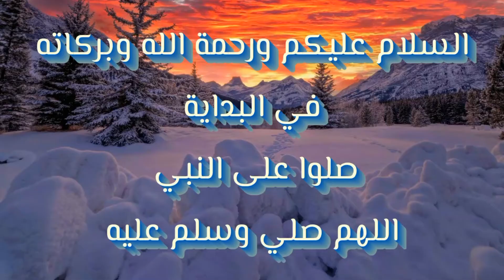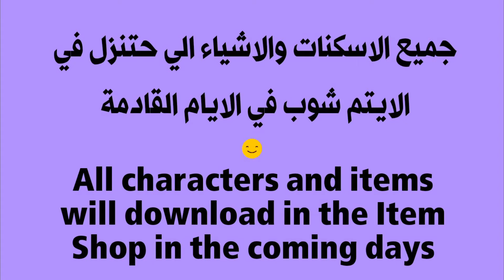التحديث الجديد (١٦.٤٠ )اضافات وتسريبات🔥😱السيزون ٦ - New update additions and leaks (16.40) Season 6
اضافات وتسريبات التحديث الجديد (١٦.٤٠ )

New update additions and leaks (16.40),